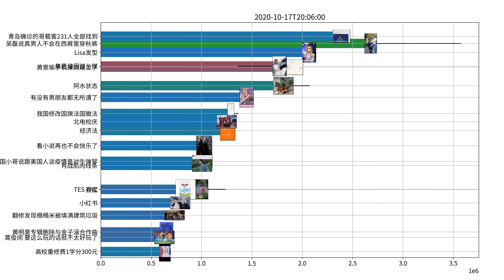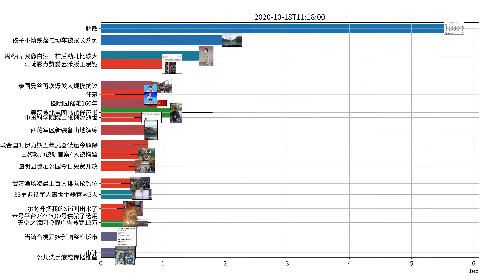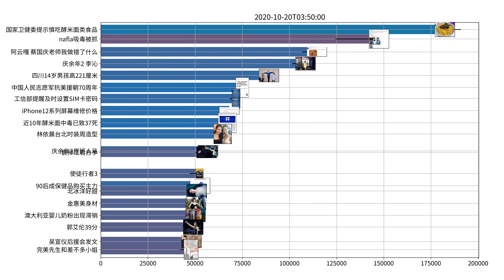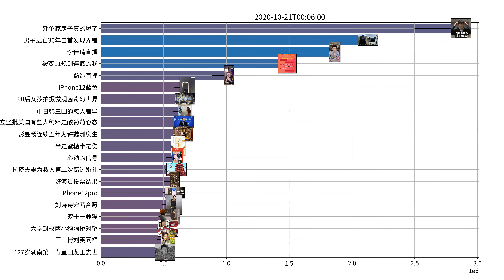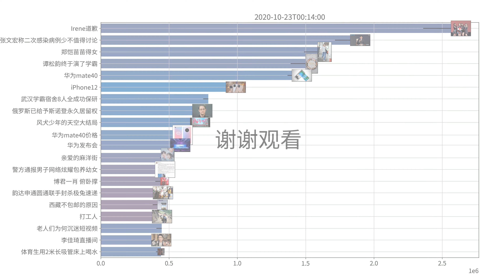Trending topics on Weibo, week of 10-16-2020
周震南 真的不知道怎么继续下去了
赵丽颖 我已经很心平气和了
谭松韵 三十而立跟年龄没有关系
尔冬升 微信给你随时找我
夏之光 任豪
张翰 期待遇到让我不要脸皮的人
童瑶 这个奖属于所有不言放弃的女演员
金莎 想体验萧亚轩的快乐
李易峰宋佳 豪门姐弟
庆余年2 李沁
艾克里里 青你3
TES FNC
宋茜王一博黄轩 风起洛阳
张若昀 余年已至
周冬雨 我像白酒一样后劲儿比较大
周笔畅 衣服太重不会走路
陈好 乘风破浪
虞书欣 平平无奇氛围制造小天才
G2 GEN
阿云嘎 蔡国庆老师我做错了什么